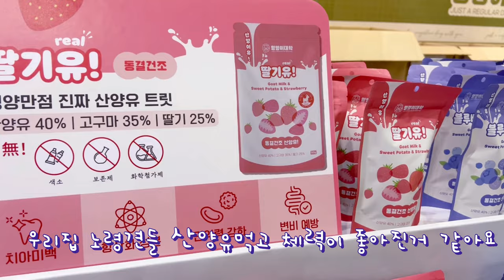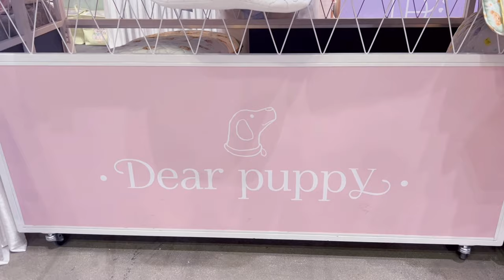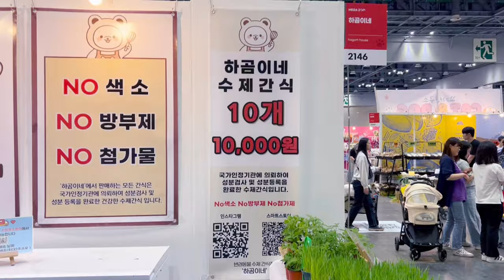2024 MEGA ZOO 케이 펫페어 다녀온 장모치와와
2024 메가주에 다녀왔어요